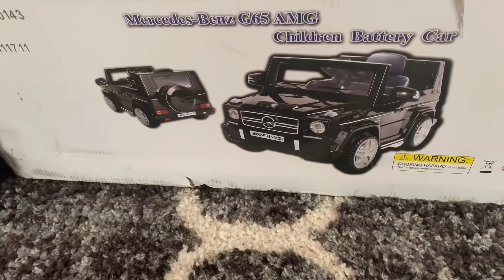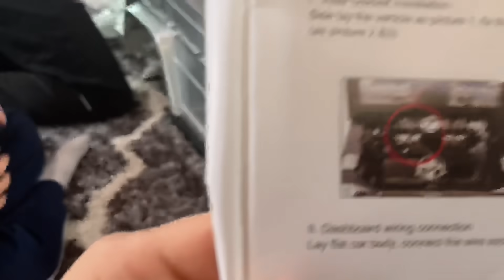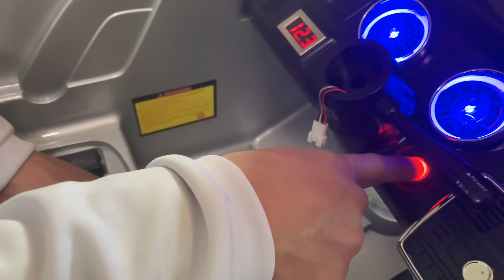How to assemble 12V powered Mercedes AMG G65 Ride on electric car , how to surprise you kids